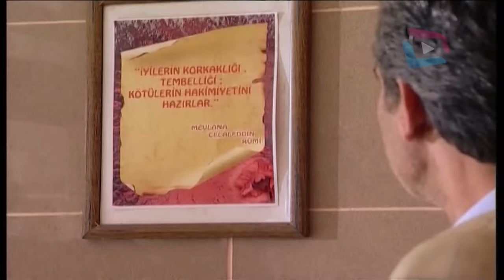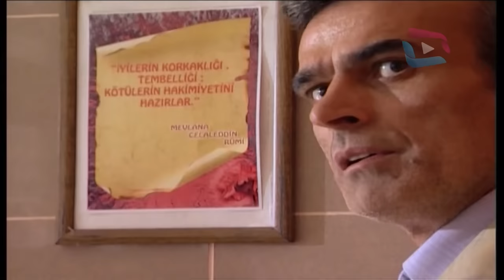Sırlar Dünyası - FARE